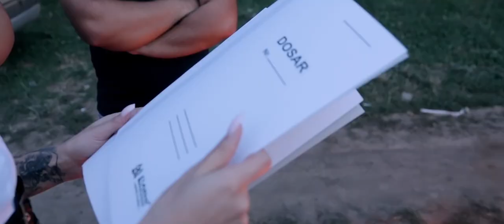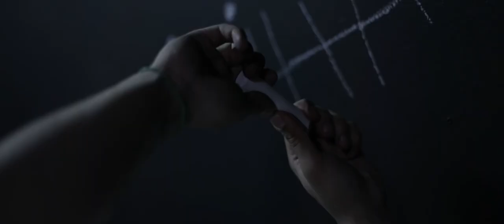Ionatan ▶️ Cele mai bune manele ☀️ Hit ✖️ Trending ⭐ Banii si garda 👑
Toate drepturile rezervate  SI ADAM B